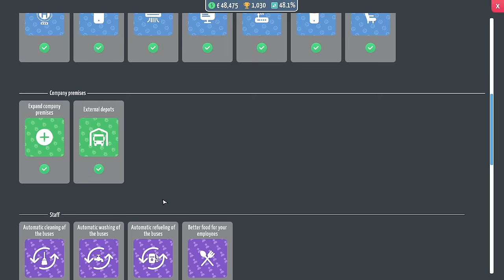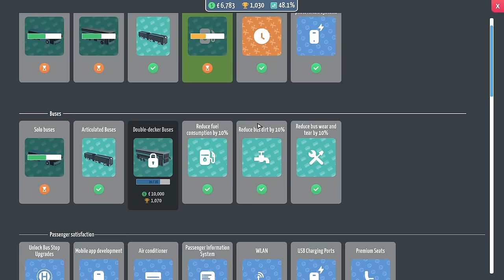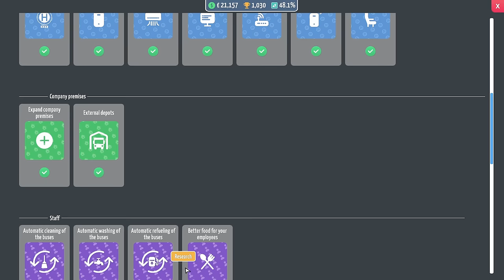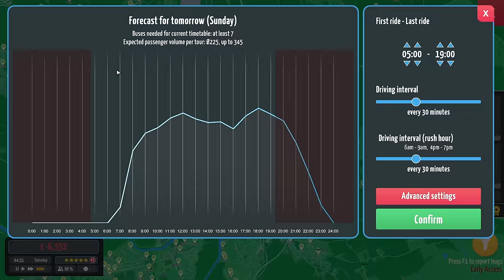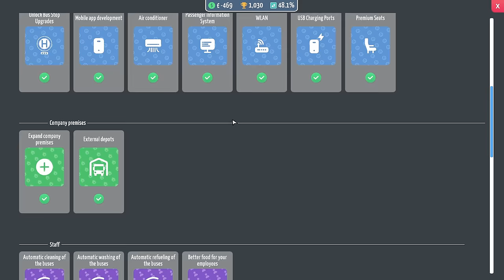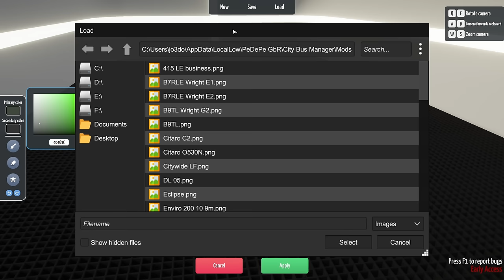Expanding Our Electric Fleet | City Bus Manager | Episode 35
It's time for our weekly visit to Tarvin today where we're working on expanding our electric fleet. There's a massive uplift in demand for buses on the Chester Park & Ride, so expanding our fleet of electric buses has to be a priority.

We're also expecting an uplift in passenger numbers over the weekend, so the more electric buses we can get into our fleet, the more diesel buses we can free up to improve capacity on the other services.

My PC Specs:
Operating System: Windows 11 Home 64-bit
CPU: 12th Gen Intel Core i9-12900K
RAM: 64gb
Graphics Card: NVIDIA GeForce RTX 4090
Storage: Lots... Just lots...